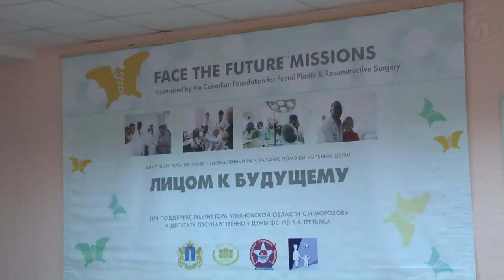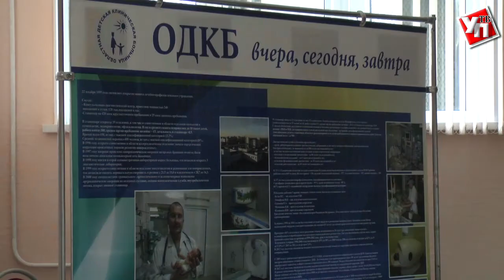Зарубежные врачи и местные пациенты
Делегация зарубежных врачей международной благотворительной миссии «Лицом к будущему» проконсультировали детей со сложными заболеваниями в области челюстно-лицевой и пластической медицины.